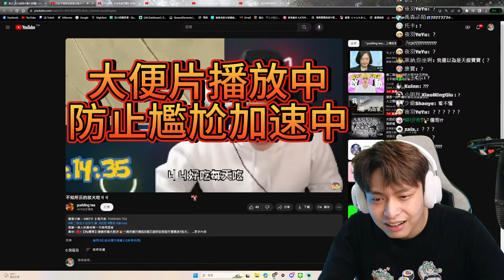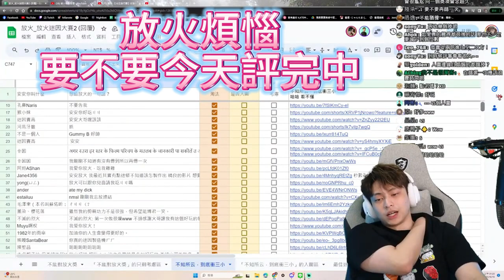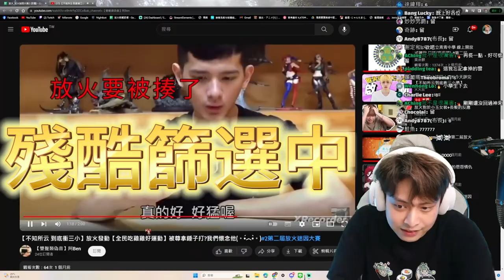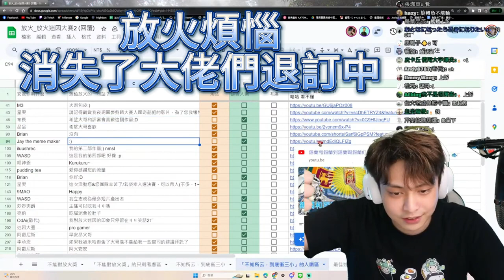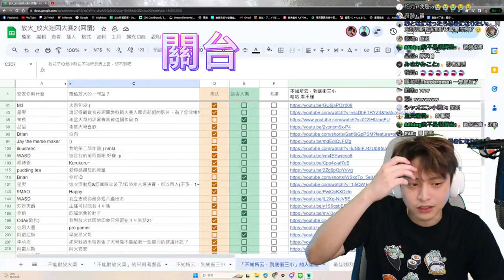我的大便片入圍了? 放火直播精華